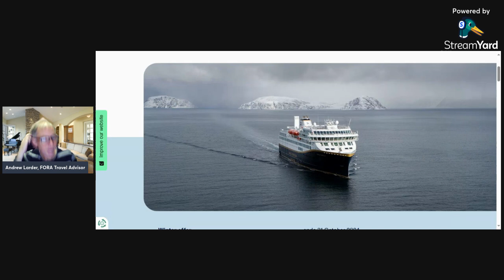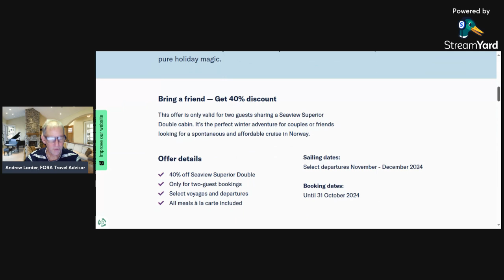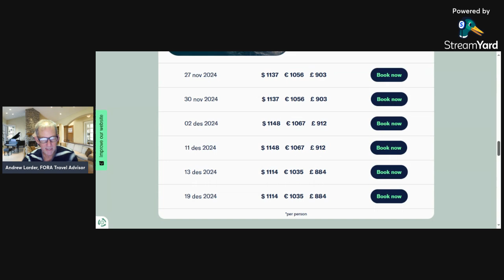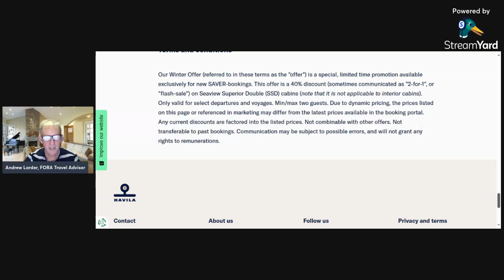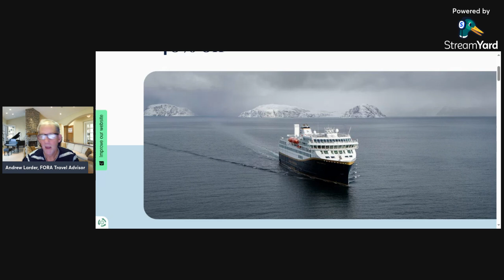Havila Voyages - 40% off selected 2024 voyages - See Amazing Fjords, Christmas Markets in Norway!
Winter offer

ends 31 October 2024

Hurry up and jingle all the way – It’s 40% off select departures for ALL our voyages! Travel together on a magical winter voyage and get 40% off on Seaview Superior Double cabins for departures between late November and late December. Cozy up with a loved one as you cruise Norway’s winter wonderland – an experience that’s pure holiday magic.

Bring a friend — Get 40% discount
This offer is only valid for two guests sharing a Seaview Superior Double cabin. It’s the perfect winter adventure for couples or friends looking for a spontaneous and affordable cruise in Norway.